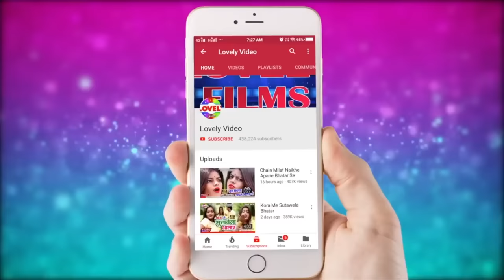Video_Song - मरद बकलोल दुअरा पुअरा पर सुतता - Dhamu Babu -Mard Bakalol Duyara Puyara Par Sutata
Album-Mard Bakalol Duyara Puyara Par Sutata
Singer-Dhamu Babu
Lyrics-Dilkas Dinesh
Music Director :-Hemant Raj